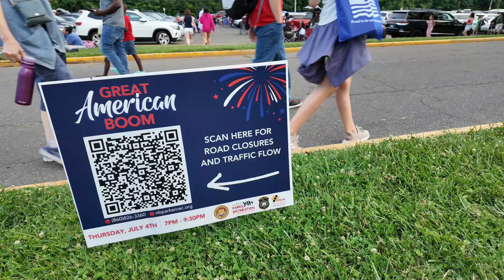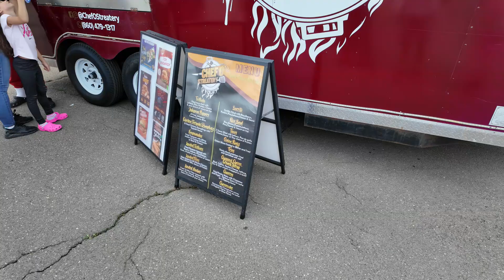July 4 Celebration at New Britan , CT